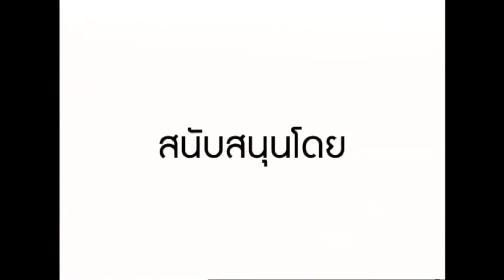MTI : สวย เป๊ะ เวอร์ 12 ก.ค.2559 สัมภาษณ์ศูนย์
รายการสวย เป๊ะ เวอร์ 12 ก.ค.2559 สัมภาษณ์ คุณรัชนี ภูวเศรษฐ (แหวว) ศูนย์ตัวแทนจำหน่าย MTI ร้านกิ๊บบิวตี้ อ.เมือง จ.สิงห์บุรี